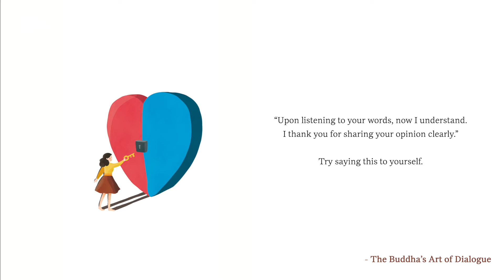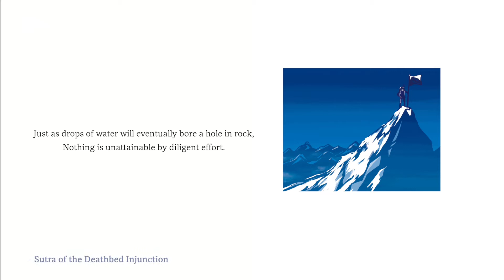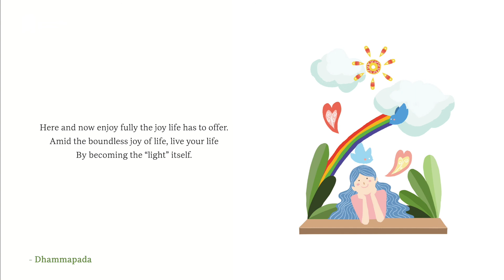[Dongguk University] Daily Meditation - For Releasing Mental Fatigue